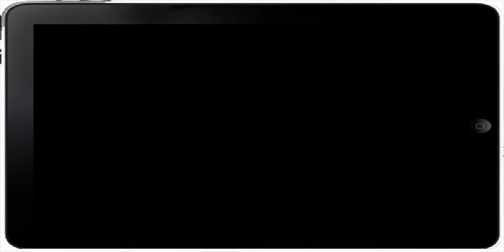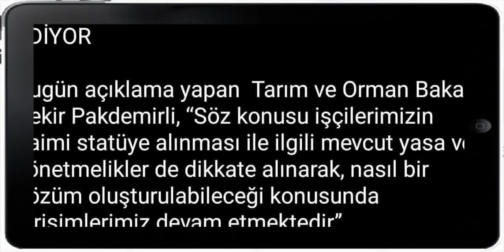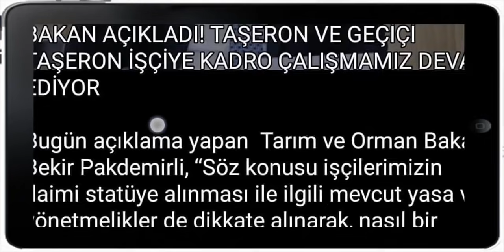AK PARTİDEN TAŞERON İŞÇİLERE KADRO AÇIKLAMASI GELDİ. İŞTE O AÇIKLAMA